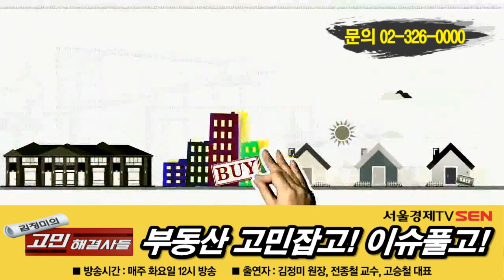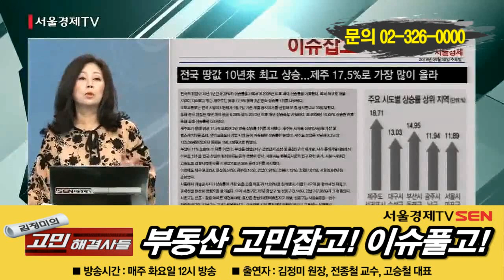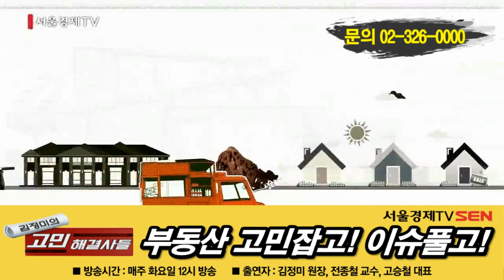김정미의 고민 해결사들 -3부- (부동산 고민잡고, 이슈풀고)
[서울경제TV 매주 화요일 12시 방송]

안녕하세요! 매주 화요일 12시에 여러분을 찾아가는 [김정미의 고민 해결사들] 의 김정미입니다. 저희 해결사들과 함께 하시면서 속 시원하게 고민 풀어보시고 알찬 정보도 가져가시길 바라겠습니다.

■ 코너 명 : 고민 잡고! 이슈 풀고!
  : 출연 (진행 – 김정미원장 / 전종철교수, 고승철대표)
■ 매물 : 서초구 서초동 신축 다세대주택
■ 전화문의